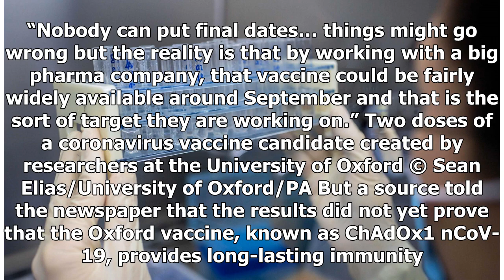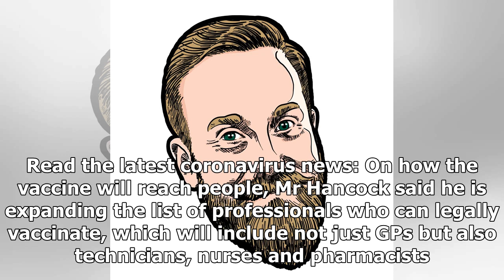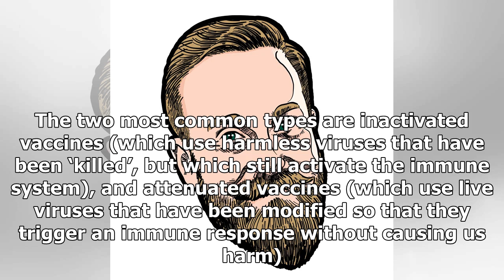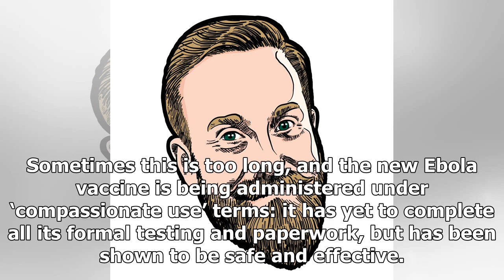Breaking News - Oxford vaccine: Early trials suggest "double protection" from coronavirus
Human trials of a potential coronavirus vaccine being developed by scientists in Oxford are reported to have shown promising results. Advertisement The researchers believe they have made a breakthrough after discovering the jab could provide “double protection” against the virus, the Daily Telegraph reported. The newspaper said the phase 1 trial in healthy adult volunteers, which began in April, showed the vaccine generated an immune response, with blood samples indicating it stimulated the body...